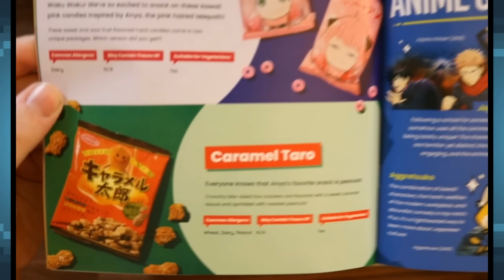1 Fact for EVERY Pokemon Owned by Ash!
Since Ash Ketchum is being retired from the Pokemon anime, I thought it would be a fun tribute to review every Pokemon he has owned from the past 25 years and name a fact for every single one of them! I also included some fun bonus facts and honorable mentions, I hope you all enjoy!

00:00 Intro
00:08 Ash Pokemon Facts
02:52 Sponsor
04:18 Ash Pokemon Facts
18:37 Outro